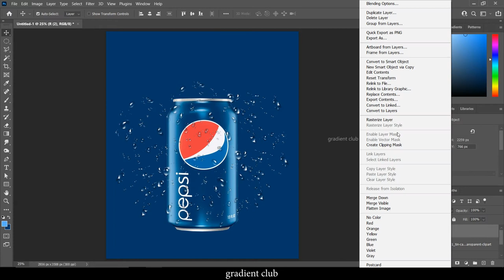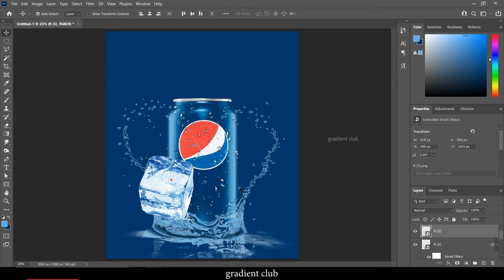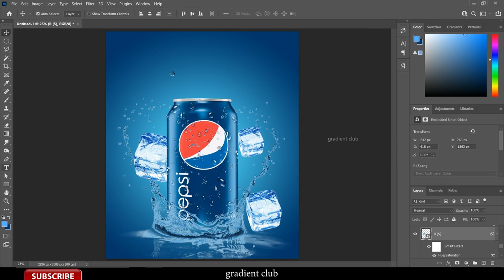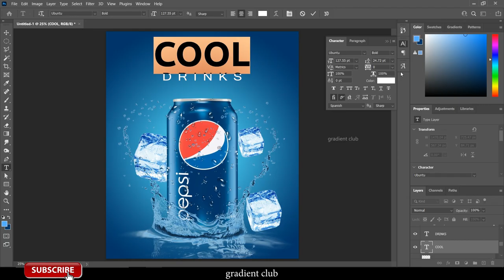Photoshop | Advertisement poster design | Pepsi Bottle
pepsi bottle advertisement poster design manipulation